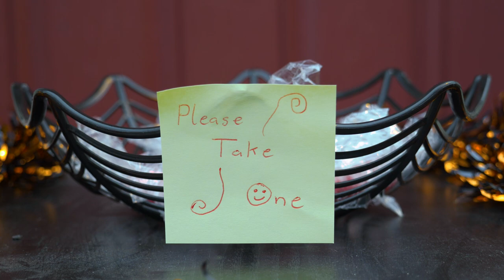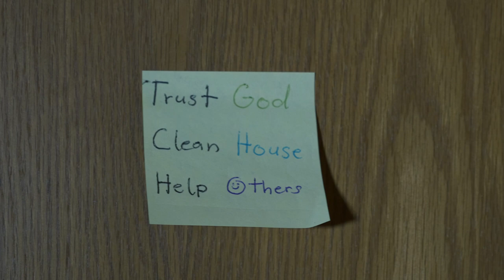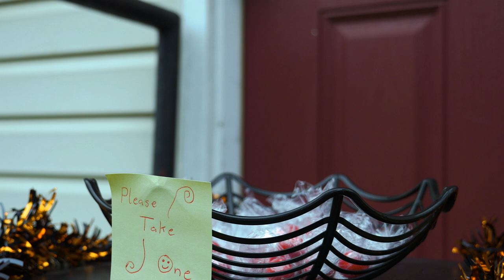Please Take One - (Short Horror Film) 2018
Filmed with the Panasonic GH4 and Zoom H4N.